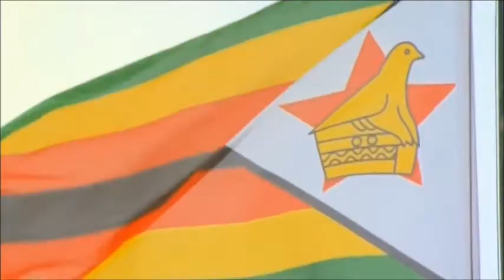RWCQ2015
The final 20 mins of the RWCQ2015 Qualifier Russia vs Zimbabwe from Krasnoyarsk